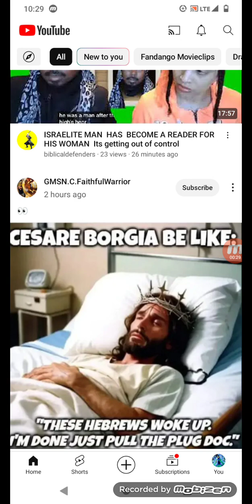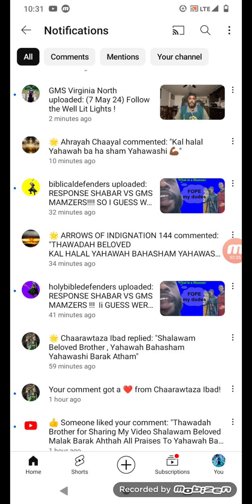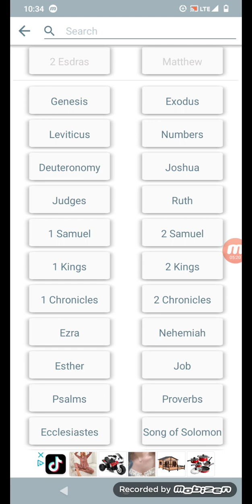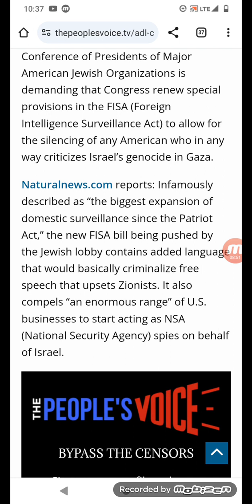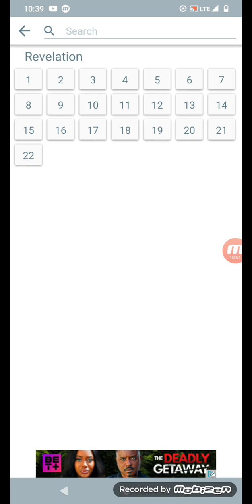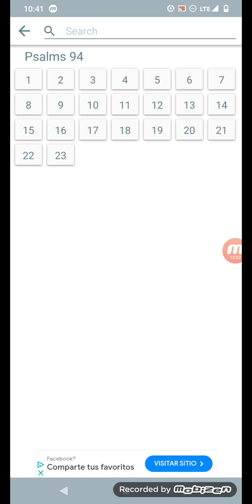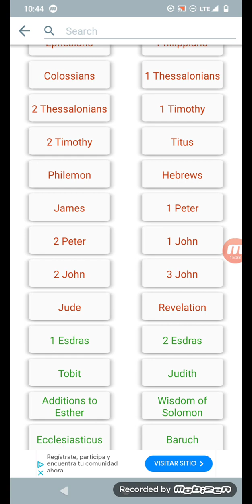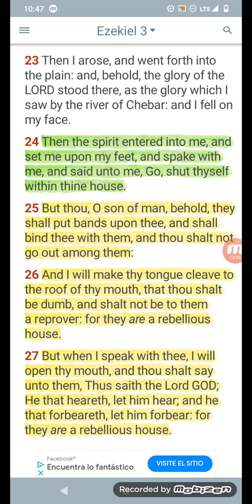These Devils wants The First Amendment Gone To Protect The Joos: The Famine Of The Word Is Near!!!